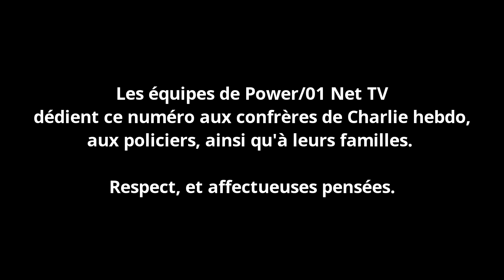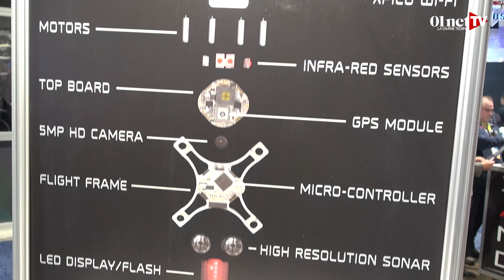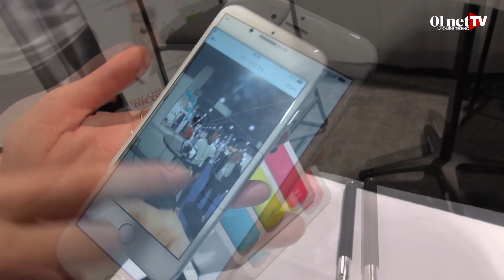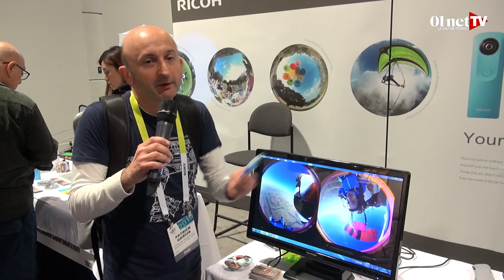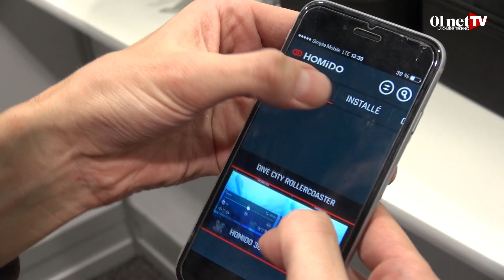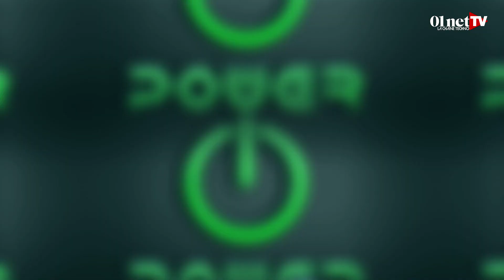Power! #48 spécial CES de Las Vegas (volet 1)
Le CES de Las Vegas, c'est une tonne de produits audio et vidéo à découvrir ! PP s'est promené dans les allées du Convention center pour dénicher ses produits coups de coeur. Et comme un Power ne suffit pas, on remet ça la semaine prochaine ! Alors ? Content ?